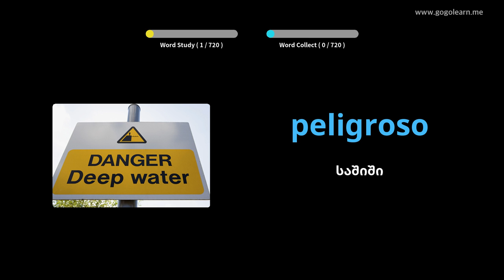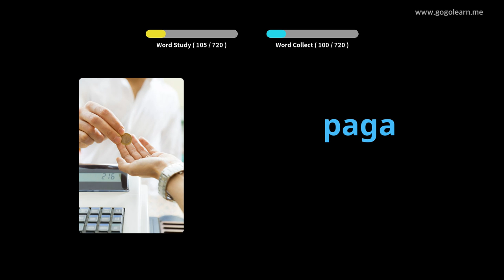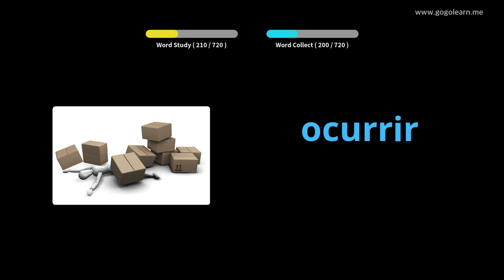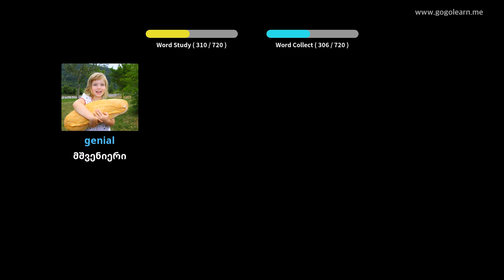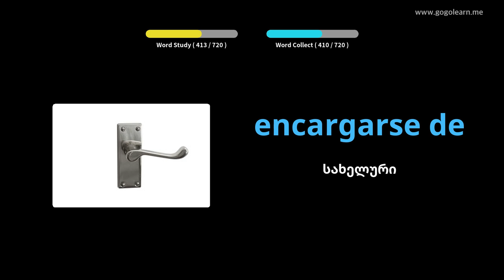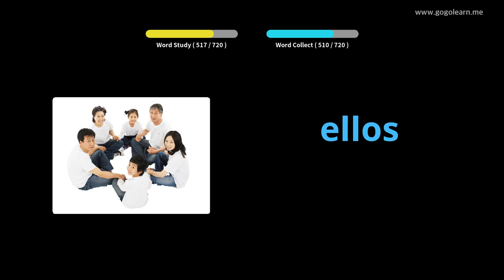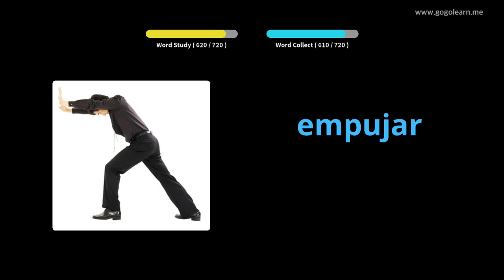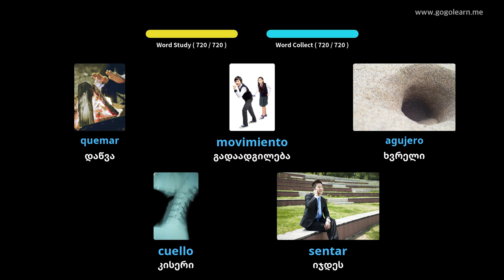ესპანური ლექსიკის ბავშვები|Golearn